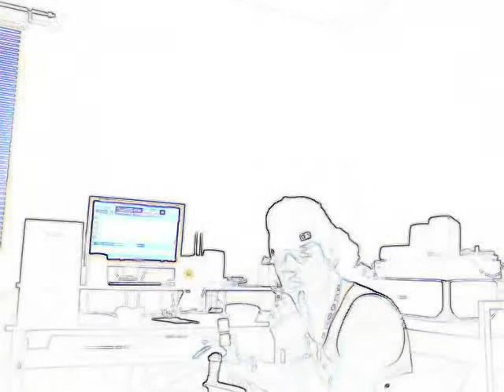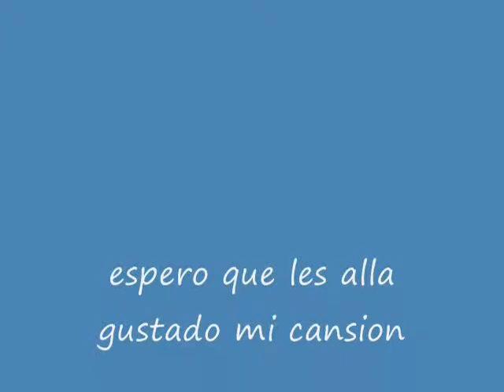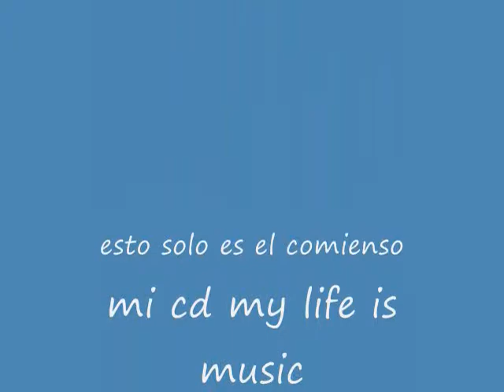luis altamiranda On Fire Remikz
luis altamiranda and maik